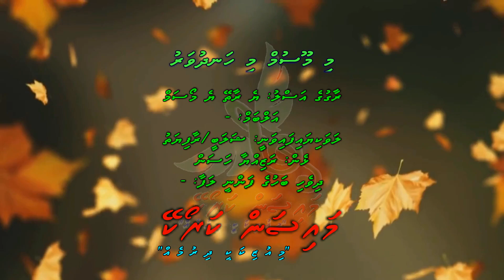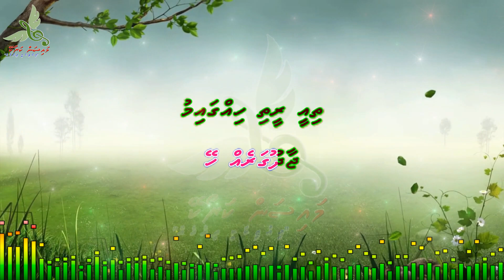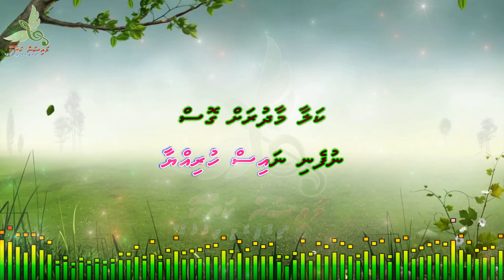Mi Moosum Mi Handhuvaru (Ye Ratein Ye Moasam) Duet by Dhivehi Karaoke Mysan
Song: Mi Moosum Mi Handhuvaru
Artist: Shalabee/Rafiyath
Album: -
Lyrics: Raziyya Hassan